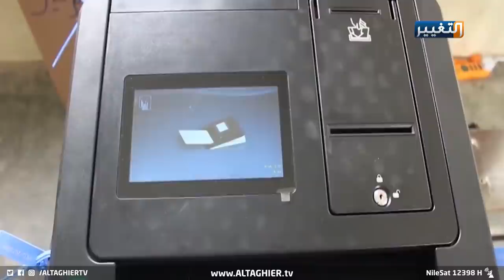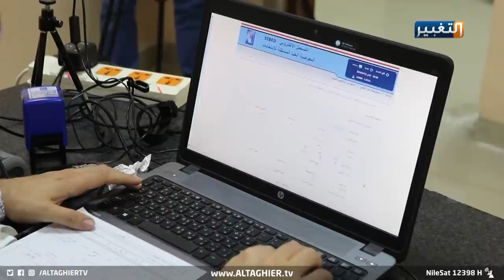صالح يشدد على هذه الاجراءات لضمان انتخابات نزيهة في العراق | تقرير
لقاء موسع جمع رئيس جمهورية العراق برهم صالح برئيس وأعضاء المفوضية العليا المستقلة للانتخابات، والممثلة الخاصة للأمين العام للأمم المتحدة في العراق جينين بلاسخارت، وفريقِ المساعدة الانتخابية في العراق "يونامي". ومستشارِ رئيس الوزراء لشؤون الانتخابات حسين الهنداوي.. والغاية الاستعداد لإجراء انتخابات حرة ونزيهة.